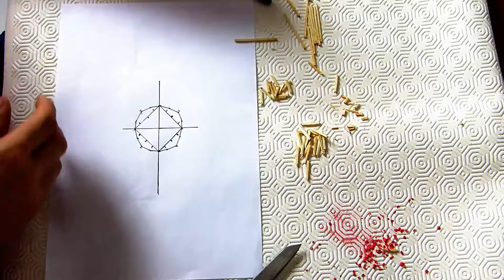LES ALLUMETTES : JE CONSTRUIS LA STATUE DE LA LIBERTE #11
↓ DEROULE LA BARRE POUR PLUS D'INFOS ↓

Com'tout le monde la voici, nouvelle vidéo sur la statue de la liberté !!!